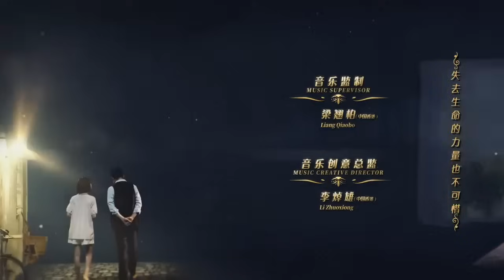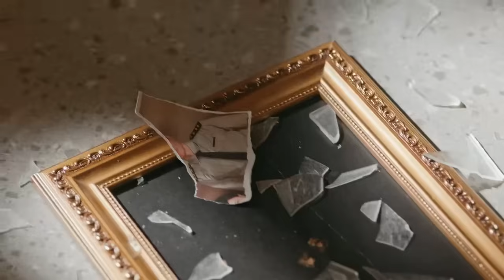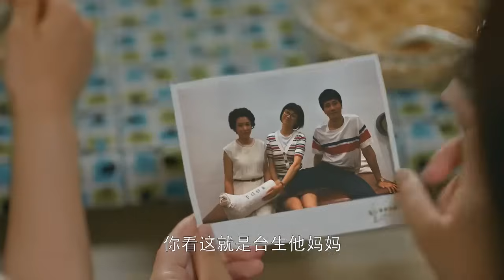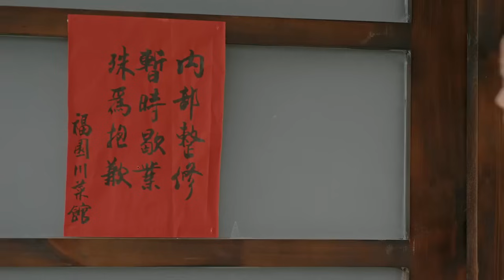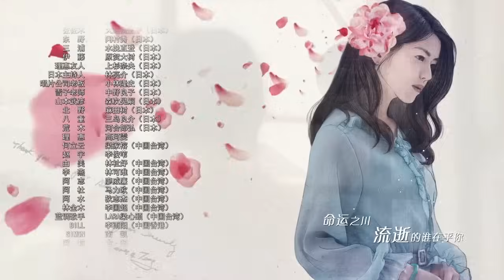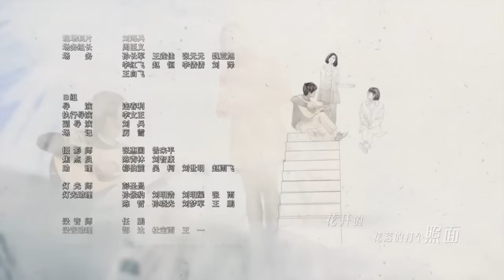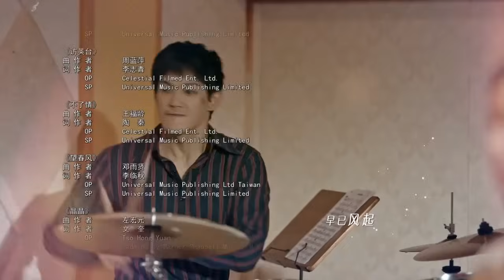但願人長久11丨Teresa Teng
大劇獨播 傳奇,勵志#但願人長久#TeresaTeng#テレサ·テン#我只在乎你#鄧麗君#陳妍希#何潤東#江珊#彭冠英#侯勇#呂一#倪虹潔#歌手#鄧麗筠#音樂家#天才歌星

故事從2008年上海演唱會突發狀況說起。躺在擔架上的三哥鄧長富急病中悠悠憶起，1953年那個初冬的早晨，臺灣眷村裏，鄧家第四個孩子，“丫頭”鄧麗君誕生。丫頭在歌唱方面的才華幼時便已顯現，無奈父親鄧樞堅決反對。鄧樞退伍，開始了市場擺攤生涯。丫頭不解父親心中的抑鬱和鄉愁，但她成了父親賣包子饅頭的小幫手。小學畢業後，丫頭未能考上初中。但已透過電臺歌唱比賽獲勝成為歌唱節目的固定班底。鄧樞在市場擺攤與流氓發生衝突，被毆打成傷，還鬧上了官司。深夜裏，夫婦倆感慨這一切只因沒有固定店面所致。丫頭聽在耳裏，心疼父母，成為簽約歌手並預支薪水，用這筆錢替父親頂下了店面。鄧樞知道後感動不已。丫頭終於順利登臺，獲得好評無數。